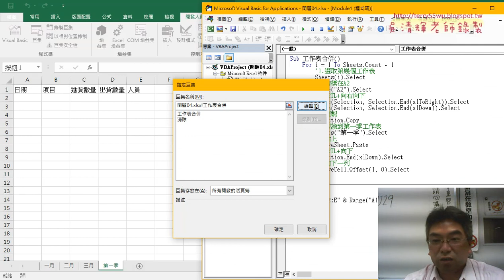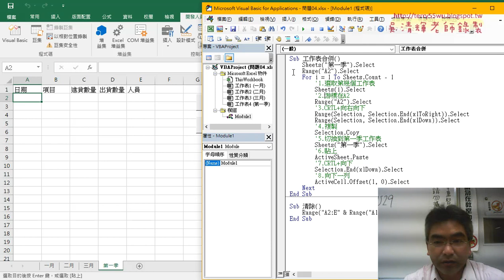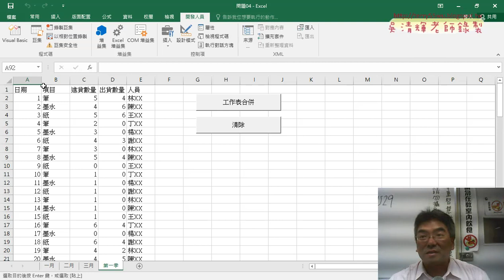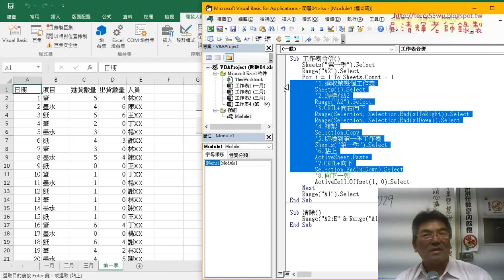02 單元4合併多工作表用錄製巨集與修改之二